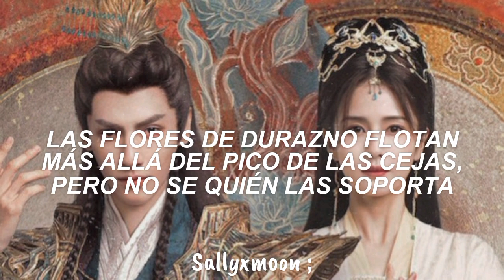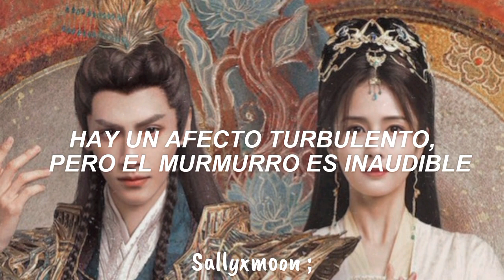Ye Xuanqing & Zhang Yuan | Not Exceeding | Till The End Of The Moon OST | Sub Español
Drama: Till The End Of The Moon
Singer: Ye Xuanqing & Zhang Yuan
Song: Not Exceeding